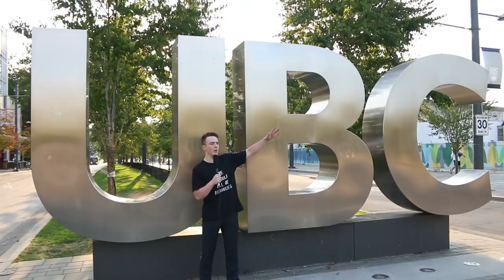OFFENSIVE INTERVIEWS at UBC (University of British Columbia)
Today we went out to The University of British Columbia (UBC) and our goal was to get as offensive as possible while interviewing the unsuspecting students. Don't watch the channel if you cant handle the heat, OTHERWISE WELCOME TO THE CHODEGANG. MERCH AVAILABLE IN A MONTH! LETSFUKINGETITAHHH

I'm a 20 year old child enjoying my life.